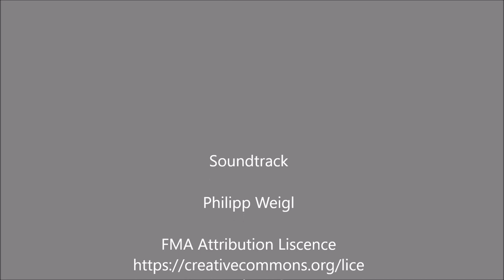[HD] CNC Modeller: Rivington Ice Cream Run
Rivington's Ice Cream Run was part of the Commonwealth games course in 2002, a very rocky decent filled with loose boulders.

Soundtrack: Philipp Weigl (FMA Attribution License)

Note: If you can't see it in HD, try the HD plugin for Chrome